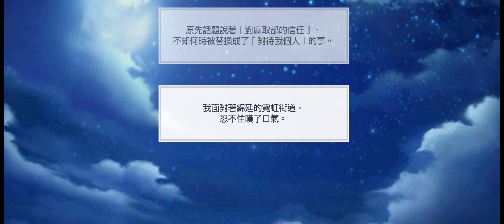募戀英雄 - 檜山貴臣本篇 - 21~30關